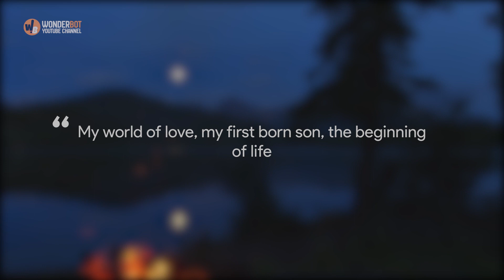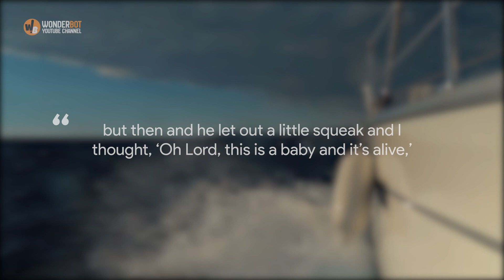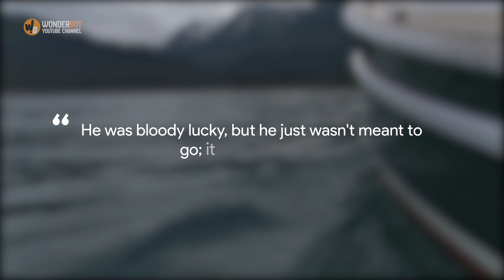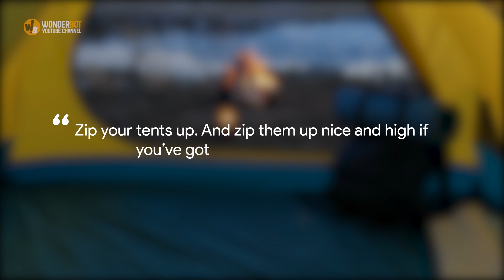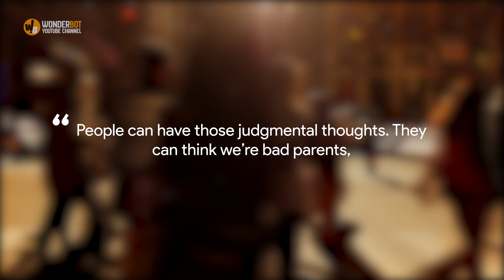Fisherman Pulls “Porcelain Doll” Out Of Ocean, Then Realizes It's Alive